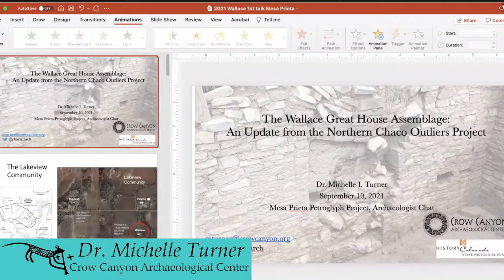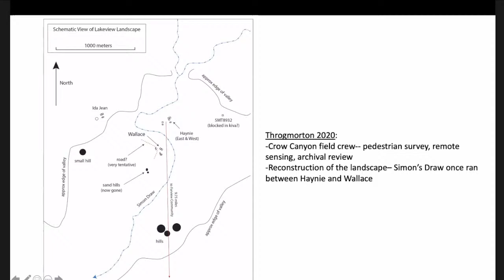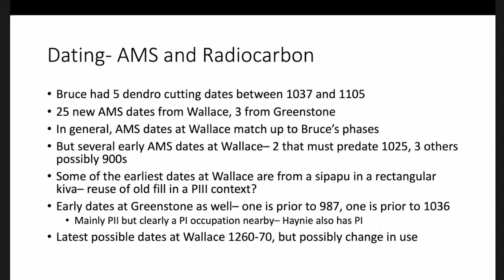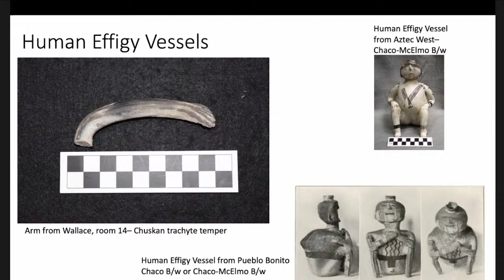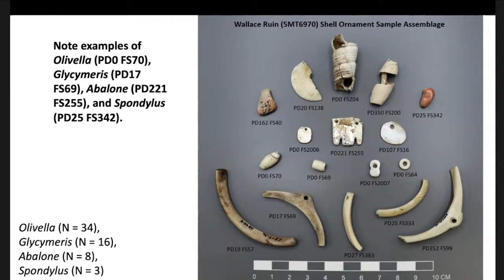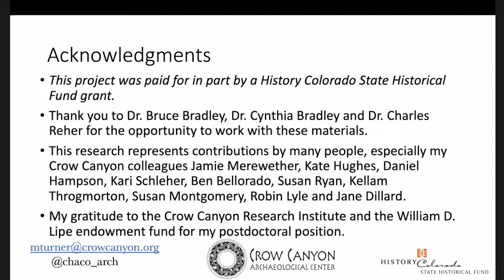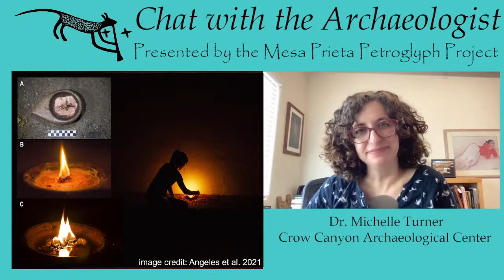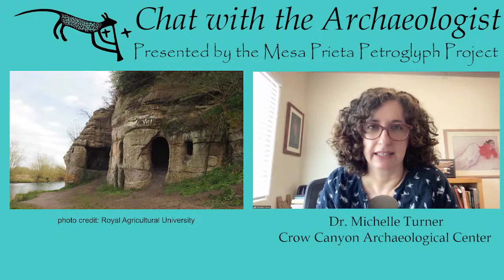Michelle Turner on Chat with the Archaeologist, September 2021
Join us the second Friday of each month for our Chat with the Archaeologist, hosted by Dr. Chester Liwosz. This month guest archaeologist Dr. Michelle Turner will join us. Dr. Turner is a postdoctoral fellow at the Crow Canyon Archaeological Center in Colorado, where she works on analysis of pottery and other artifacts from the Wallace Great House. She is a ceramic specialist and focuses her research on the relationships between Chaco Canyon and its outliers. Her research has included archaeological testing at the Aztec North great house, at Aztec Ruins National Monument. She received her PhD in 2019 from the Department of Anthropology at Binghamton University (SUNY). Turner's topic  is titled "The Wallace Great House Assemblage: An Update from the Northern Chaco Outliers Project." Over the past two years, Dr. Michelle Turner has been working with lab archaeologists there to analyze thousands of artifacts from the Wallace great house, a Chaco-era outlier site. This research complements Crow Canyon’s ongoing excavations at the Haynie site, just a few hundred meters away. Dr. Turner will talk about how this research managed to be completed in the midst of a pandemic and will share preliminary results of what has been learned about the artifacts, the site’s history over time and its relationships to the Chacoan world.

0:00 Announcements
3:08 Intro/Theme
3:30 Crow Canyon Information
5:12 Dr. Michelle Turner on the ancient aliens theory
8:02 The Wallace Great House Assemblage
36:51 Q&A with Dr. Turner
40:15 Archaeology in the News
40:40 Science Friday: lighting Paleolithic caves
44:29 Saxon Hermit King
47:47 Postcontact resistent in the Valley of Mexico (INAH)

Chat with the Archaeologist is made possible with the financial support of the National Endowment for the Humanities, New Mexico Humanities Council, and our many private donors. Thank you.

SELECT REFERENCES
Ángeles Medina-Alcaide, Diego Garate, Iñaki Intxaurbe, José L. Sanchidrián, Olivia Rivero, Catherine Ferrier, Mª Dolores Mesa, Jaime Pereña, Iñaki Líbano
2021 The conquest of dark spaces: An experimental approach to lighting systems in Paleolithic Caves. PLOS ONE, 16(6): e0250497

Bergquist, Charles
2021 Lighting Design For Your Paleolithic Cave. Science Friday, 13-August-2021

Brown, Mark
2021 Derbyshire cave house identified as ninth-century home to exiled king. The Guardian: Archaeology.

Instituto National de Arntropologia e Historia (INAH)
2021 Arqueólogos del INAH encuentran indicios de la resistencia cultural indígena tras la Conquista, en la periferia de la Zona Arqueológica de Tlatelolco. Boletin Numero 417, 2 Sept 2021

Liwosz, Chester R.
2018 Sound and Song in the Twilight Zone: Multimedia immersion for a multisensory phenomenology of mojave desert rock art labyrinths. Presentation given at the annual meeting of the European Association of Archaeologists (EAA), Sept. 2018.

Simons, Edmund
2021 Anchor Church Derbyshire: Cave hermitage or summerhouse? A case study in understanding a rock-cut building. University of Bristol Spelaeological Society Proceedings, 28(3): pp. 347-360.

Turner, Michelle
2019 Becoming Chacoan: The Archaeology of the Aztec North Great House. Ph.D. dissertation, Anthropology Department, Binghamton University.

~~~Theme music by Trevor Brolin~~~